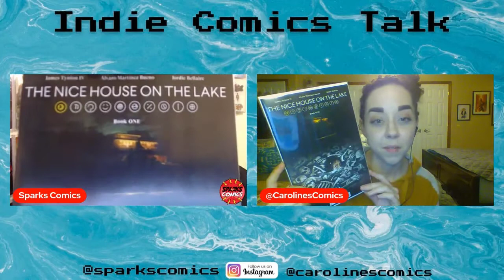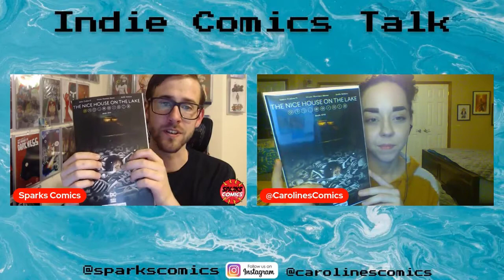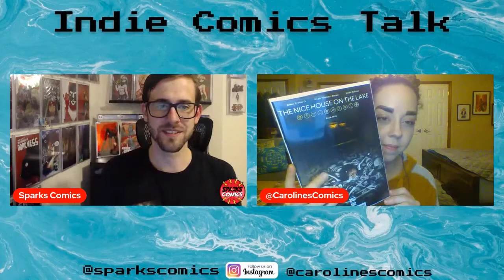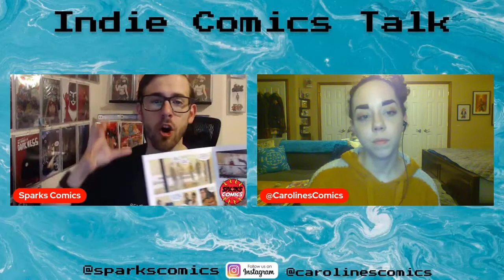Sparks Notes: The Nice House on the Lake #1 Comic Review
A mostly spoiler-free review of The Nice House on the Lake #1 from DC Black Label!
Written by James Tynion IV
Art by Alvaro Martinez Bueno
Colors by Jordie Bellaire

Save 15% with code "SPARKS15"